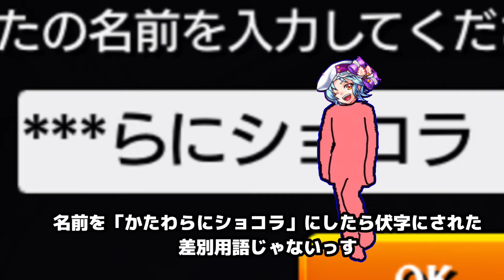【豪華3本立て】ver.27.3超ありがたいサイレントアプデ！ほか【モンスト】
shortsオープニング
エンディング使用曲

動画で使わせてもらってるデータはだいたいこの方